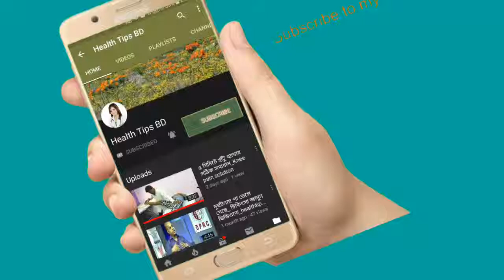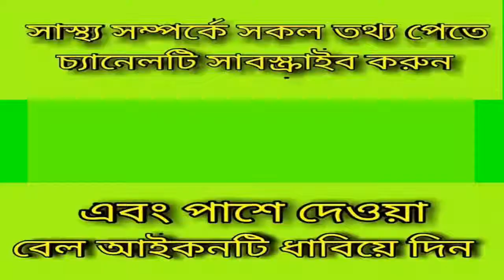ঘাড়ে ব্যাথা বা টান ১মিনিটে সারান-_Neck Pain Remove in 1Min.health tips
ঘাড়ে ব্যাথা কিংবা টান  ১ মিনিটে সারান-_Neck Pain Remove in 1Min.

keyword...